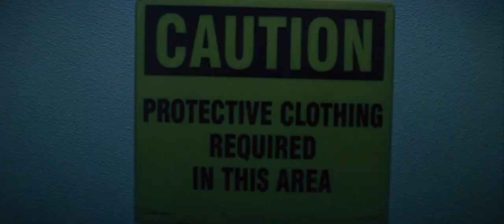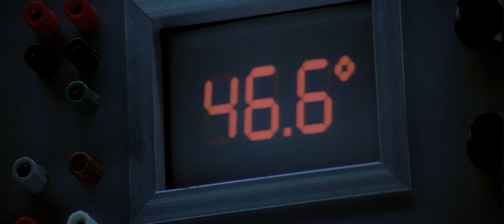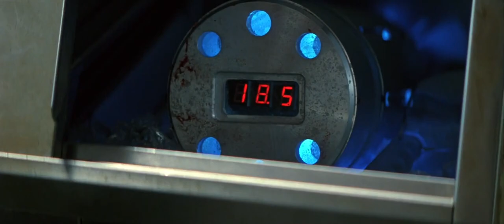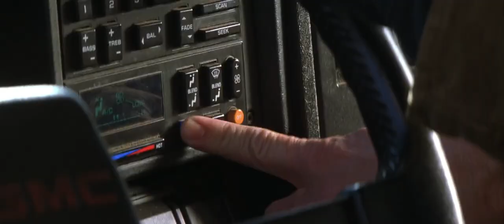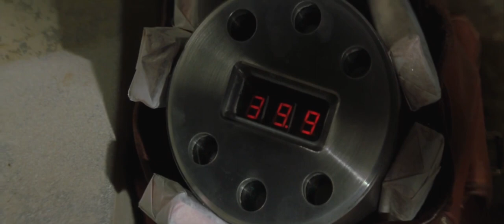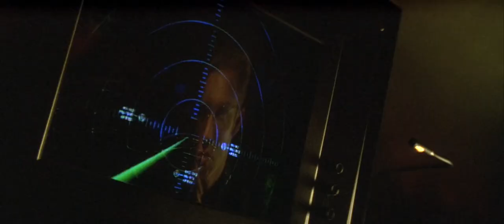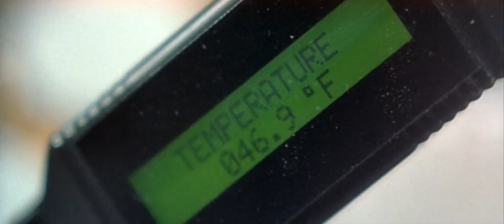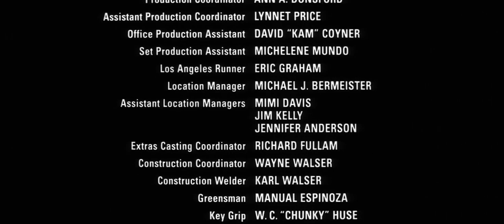CHILL FACTOR - Full English Action Movie | Action Adventure Comedy| HD 1080p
"Chill Factor" is a 1999 action-comedy film about a mismatched duo who must transport a powerful chemical weapon across the country while being pursued by a terrorist group who wants to use it for their own destructive purposes

A scientist develops a biological lethal weapon and accidentally kills eighteen soldiers in an island during the tests. Colonel Andrew Brynner is the commander and becomes the scapegoat of the incident. He is sentenced to go to the prison for ten years. Along this period, he becomes unbalanced and decides to get the bomb to sell to terrorists. He commands a group of mercenaries to steal the bomb from the base where Dr. Richard Long is researching. He shoots the scientist but the scientist flees with the weapon to the convenience store where the clerk Tim Mason and an ice-cream trucker driver Arlo are negotiating ice-creams. Mason receive this weapon from the injured Dr. Richard Long, with an advice to keep it below 50 F. They try to reach a military fort and try to escape from the colonel's team that is hunting them down.

DETAILS:
Genre: Action, Adventure, Comedy
Cast: Cuba Gooding Jr., Skeet Ulrich, Peter Firth
Release date: September 1, 1999 (United States)
Directed by: Hugh Johnson
Written by: Drew Gitlin, Mike Cheda